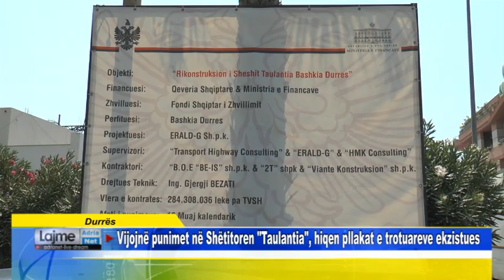Durrës Vijojnë punimet në Shëtitoren Taulantia, hiqen pllakat e trotuareve ekzistues